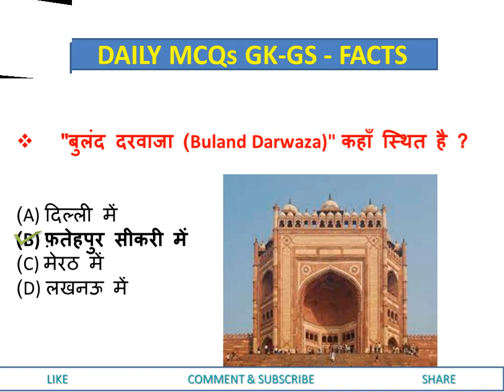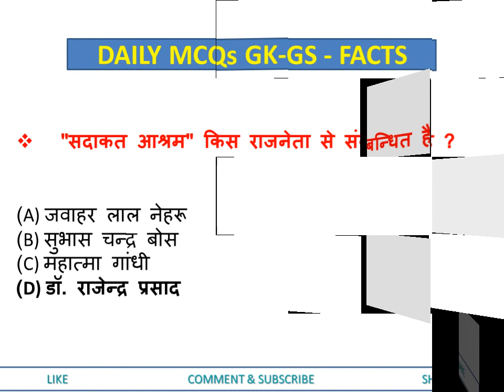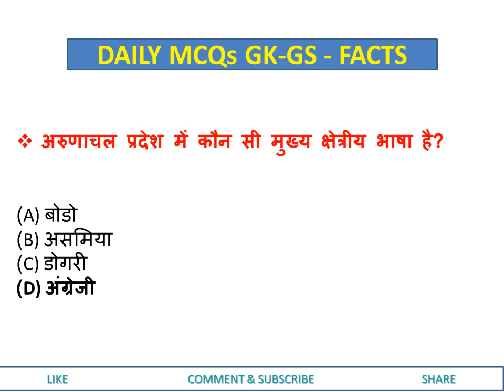general knowledge questions with answers || Gk in hindi 2024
GK in Hindi | Gk Question And Answer | Top 10 Gk Questions | Gk Hindi | Gk Questions 2024

Your Queries 👇👇
1. GK
2. General Knowledge
3. Important GK Questions and answer for 4. Competitive Exams
5. Quiz Test
6. br gk study
7. Important gk
8. Quiz test
9. competitive quiz
10. competitive general knowledge
11. GK in Hindi
12. general knowledge quiz
13. quiz questions
14. general knowledge questions
15. gk quiz
16. general knowledge questions with answers
17. gk question in hindi
18. GK Question Answer
19. India GK
20. hindi gk
21. samanya gyan
22. gk questions
23. india gk in hindi
24. 2022 gk questions and answers
25. lucent gk
26. lucent gk
27. lucent gk in hindi video
28. lucent GK in hindi
29. lucent geography in hindi
30. lucent geography
31. geography gk question
32. geography gk in hindi
33. lucent 1000 question
34. lucent 1000 prashn
35. lucent gk ka nichod
36. lucent gk important question
37. lucent gk important question in hindi
38. lucent gk important topics
39. lucent ka nichod science
40. lucent for ssc cgl
41. lucent for ssc
42. lucent for railway
43. geography gk
44. lucent mcq
45. lucent mcq in hindi
46. lucent book gk
47. gk
48. gk questions and answers
49. gk question
50. general knowledge
51. br gk study
52. gk questions
53. g k
54. general knowledge question
55. g k questions and answers
56. gk ke question
57. question
58. general knowledge questions and answers
59. samanya gyan
60. g.k questions in hindi
61. gk question answer
62. sarkarinaukarigk​​​​​​​​​​​​
63. gk ke sawal
64. knowledge
65. question answer
66. general knowledge questions
67. gk knowledge
68. जनरल नॉलेज
69. जीके
70. gk quiz
71. g.k
72. gk ka question
73. ips question and answer
74. gk
75. gk question
76. gk afroz
77. gk questions
78. gktoday
79.gk tricks
80. gk study adda
81. gk video
82. gk live
83. gk by kumar Gaurav sir
84. gk by khan sir
85. gk today current affairs
86. question
87. सामान्य ज्ञान
88. general knowledge ke question
89. gk knowledge
90. gk dijiye
91. general class
92. general knowledge ki video in hindi
93. general knowledge gk
94. general knowledge questions and answers
95. General knowledge video
96. General knowledge 2023
97. general knowledge for kids
98. general knowledge quiz
99. general knowledge ke question
100. BRGKSTUDY​​​​​​​​​​​​
101. GK
102. gk question
103. gk questions and answers
104. general knowledge
105. g k
106. g k questions and answers
107. general knowledge questions and answers
108. gk question answer
109. g.k
110. question answer
111. question
112. जीके
113. gk
114. g.k questions in hindi
115. general knowledge questions
116. knowledge
117. general knowledge question
118. g. k
119. quiz
120. g k question
121. BR GK STUDY
122. Br Gk Study
123. BRGKSTUDY
124. gk gs
125. gk ke sawal
126. gk ka question
127. जीके क्वेश्चन
128. gk 2020
129. gk 2021
130. gk 2022
131. gk 2023
132. बीआर जीके स्टडी
133. g.k. question with answer
134. answer
135. lucent gk
136. GK 2021
137. GK 2022
138. GK 2023
139. g,k
140. जीके के सवाल
141. gk general knowledge
142. जनरल नॉलेज
143. gk knowledge
144. gk questions and answers 2022
145. gk questions and answers 2023
146. gk questions and answers in hindi
147. GK Police
148. GK IAS
149. GK IPS
150. g. k. question in hindi
151. janral nolej in hindi
152. BR GK STUDY 2021
153. BR GK STUDY 2022
154. BR GK STUDY 2023
155. tense
156. current affairs
157. g.k questions
158. gk today current affairs
159. जी के
160. GK
161. GK BR
162. Gk
163. gK
164. G K
165. Gk quiz
166. GK BR
167. gk​​​​​​​​​​​​
168. G_K​​​​​​​​​​​​
169. g_k​​​​​​​​​​​​
170. G​​​​​​​​​​​​.K
171. GK ki Video
172. Good sawal
173. सवाल आपके जवाब हमारे
174. GK ka सवाल
175. जीके.
176. GK.
177. BR
178. BR GK STUDY Lucent
179. GK Hindi Question
180. सवाल
181. question and answers
182. new gk question
183. new gk questions
184. hindi question
185. gk question gk question
186. answer
187. gk dijiye
188. general knowledge question answer
189. जीके जीके
190. g k 2022
191. g k 2023
192. gk gk gk
193. GK GK GK
194. जीके का क्वेश्चन
195. samanya gyan
196. GK number 1
197. GK Question
198. gk question
199. gK question
200. Gk GK gK जीके gk